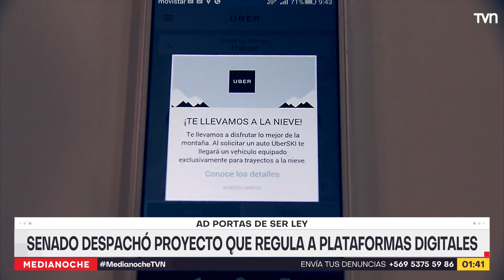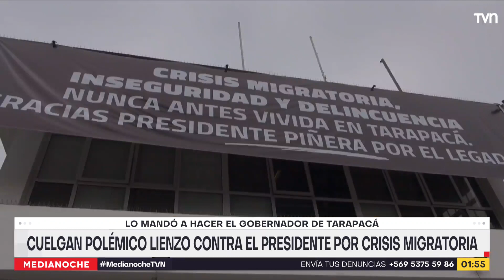Medianoche - Martes 25 de enero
En esta edición, Matías del Río conversó con el senador Felipe Kast sobre la moción que aprobó la Comisión de DD.HH. del Senado de censurar la presidencia de Alejandro Navarro. Además David Maldonado realizó un completo informe de la jornada.